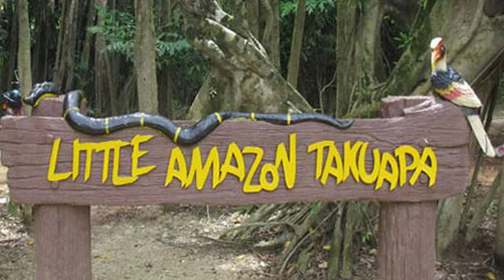The little Amazon Takuapa คลองสังเน่ห์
The Little Amazon is located in Takua Pa. It’s a 30-minute drive north from Khao Lak, and about two hours from the northern parts of Phuket. The area got the name “Little Amazon” as its atmosphere is similar to an evergreen forest in the Amazon.The Sang Ne canal in Takua Pa district, Phang Na province is composed of small forests with great biological diversity. The stunning natural scenery reminiscent of a dream landscape from the movie Avatar with the roots hanging down to the water.
Travelling here involves taking a boat trip to admire the perfection of nature at Khlong Sang Ne.
We paid 500 baht for the inflatable boat with guide included. The boat can fit 2 people and the guide as well. During the boat trip, you can meet animals such as green snakes, golden snakes and pythons curled up sleeping on tree branches during the day. The ecosystem here is a mixture of saline and fresh water. This place has now become a popular tourist spot for people who admire the beauty of forests and animals such as hornbills and snakes.